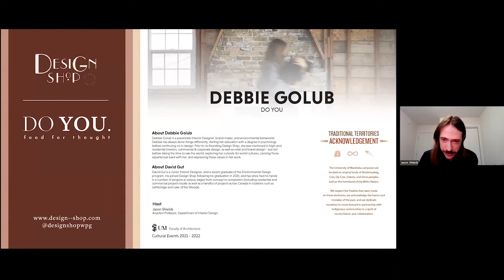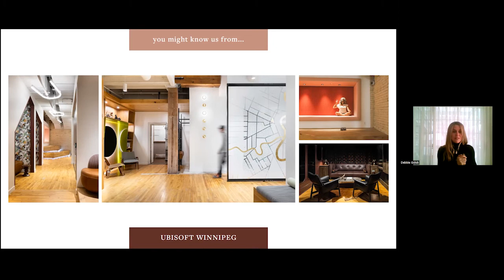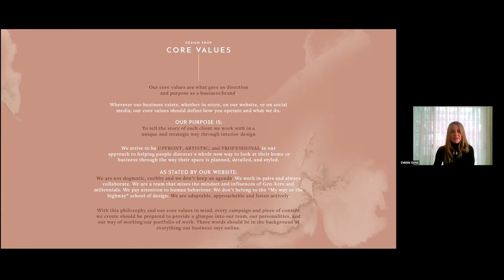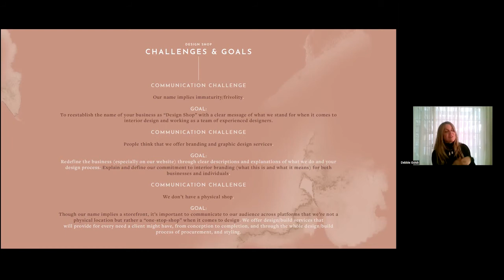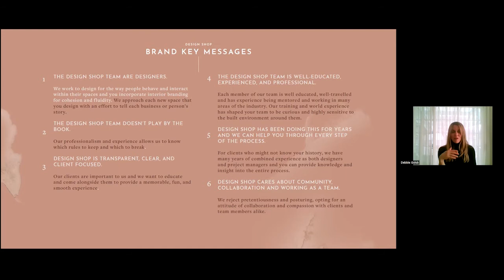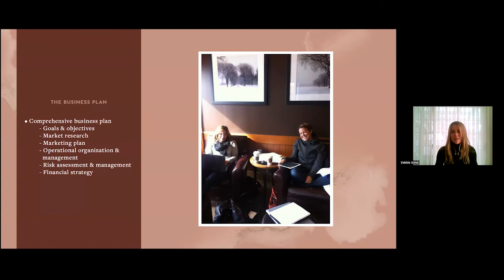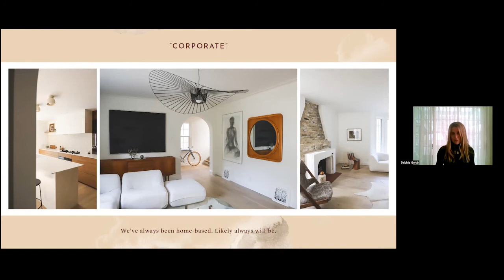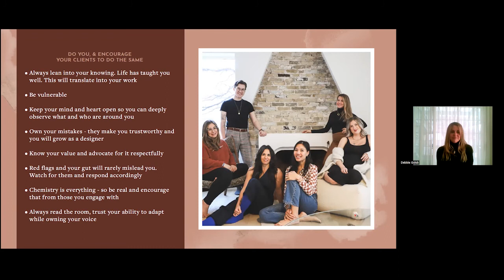Debbie Golub | Food for Thought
Debbie Golub presents: Do You on April 5, 2022 at the University of Manitoba Faculty of Architecture.